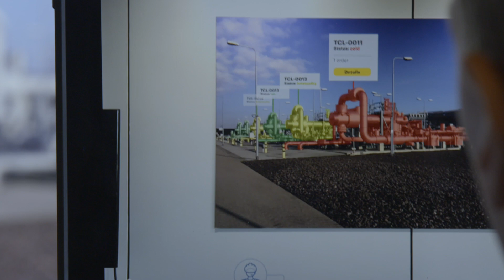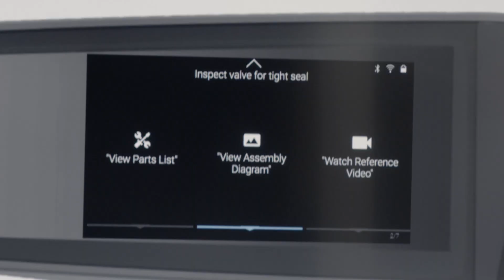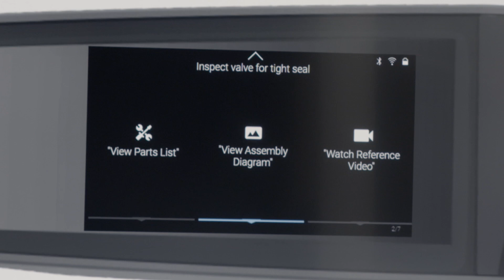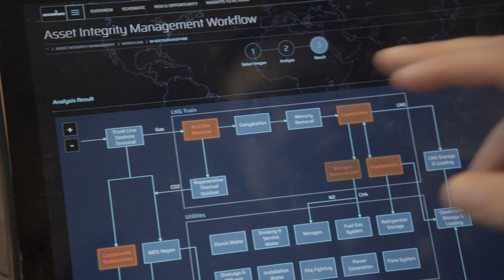KPN, Shell en partners testen industriële 5G-toepassingen in Rotterdamse haven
In het Rotterdamse havengebied hebben KPN, Shell, Huawei, ExRobotics, Accenture en ABB de eerste industriële toepassingen getest met de nieuwe generatie mobiele netwerken. Dankzij 5G-toepassingen kunnen productieprocessen verder worden geoptimaliseerd, kan industrieel onderhoud beter worden voorspeld en kan de veiligheid verder worden vergroot. Ook wordt dankzij 5G de grootschalige inzet van draadloze sensoren mogelijk en krijgt de procesindustrie direct toegang tot relevante digitale informatie van de productieomgeving.